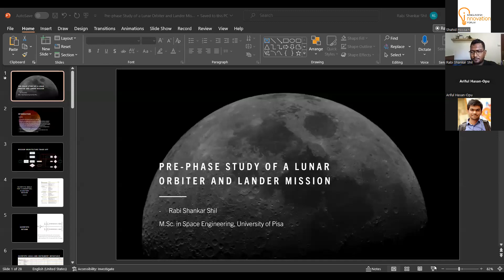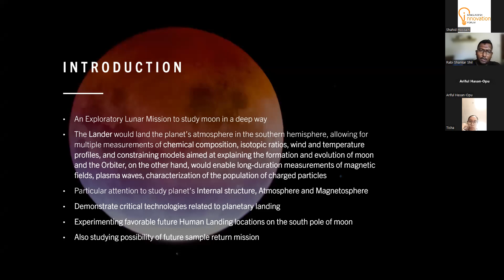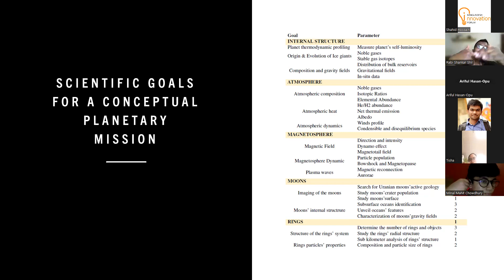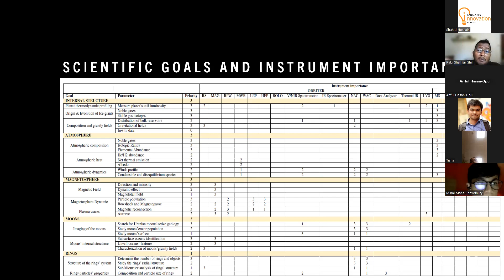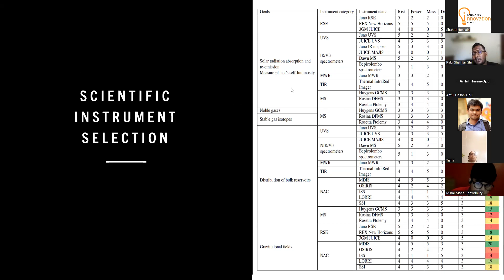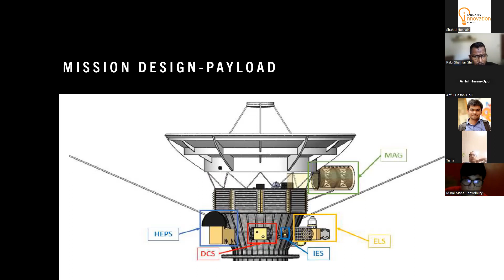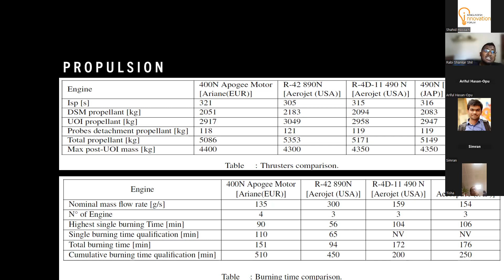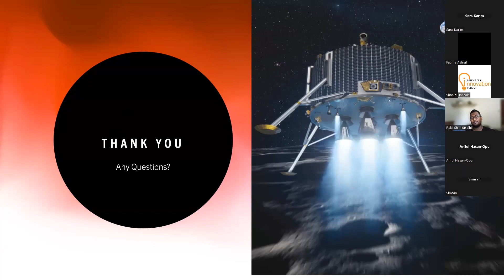Interactive Session on The Pre-Phase Study for a Moon Orbiter and Lander Mission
Bangladesh Innovation Forum organized an interactive session on the Pre-Phase Study for a Moon Orbiter and Lander Mission on 22 August 2023 at 8 PM.

The event feature was Discover the thrilling details of our upcoming Moon Orbiter and Lander Mission. Learn about cutting-edge technology, groundbreaking research, and scientific wonders that will shape this incredible voyage. Engage with leading space experts and engineers who are at the forefront of designing and planning this extraordinary mission. Experience the mission's challenges and triumphs firsthand through immersive simulations. Walk in the shoes of astronauts and mission control as you navigate the lunar terrain.

The resource person was Rabi Shankar Shil, M.Sc. in Space Engineering, University of Pisa, Italy